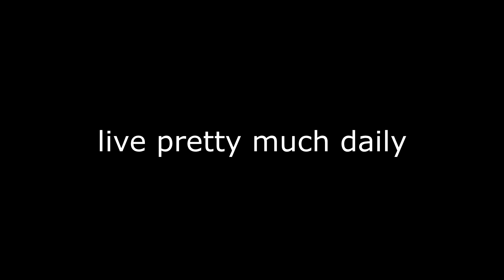rileyizm | TWITCH CLIPS!! | (Clips & Fails #19)